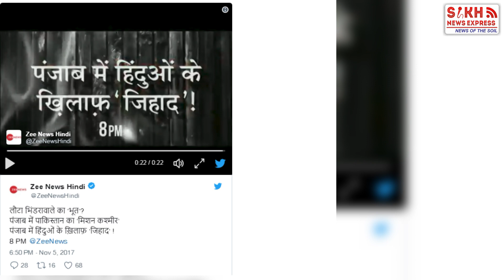‘RSS is the anti-thesis of Sikhism’: Sikhs resist Sangh expansion in Punjab | SNE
‘RSS is the anti-thesis of Sikhism’: Sikhs resist Sangh expansion in Punjab.